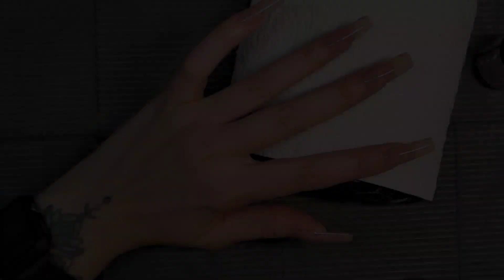Gel X Nails | Abstract Nail Tutorial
Instagram: @ BeksBeautyArtistry Instagram.com/beksbeautyartistry
🤍🤍 DISCOUNTS CODES 🤍🤍

✨Sanding Band

✨Needle Drill Bit (For Natural Nail)

✨Barrel Cuticle Bit (For natural nail)

✨Nail Brush (for cleaning natural nails)

✨Young Nails Protein Bond

✨Extend Gel

✨100 100 Grit Nail Files

✨ 5 in 1 bit (XF)

✨Lint Free Wipe

✨Multi-purpose Brush Set

✨Art Detailing Brushes

✨Hand Rest

✨Hard Gel

✨Dental Bibs

✨Silicone UV lamp (for reverse encapsulation) =

✨Full Size UV Lamp

✨Desk Lamp (2)